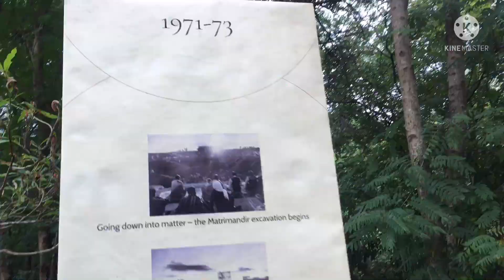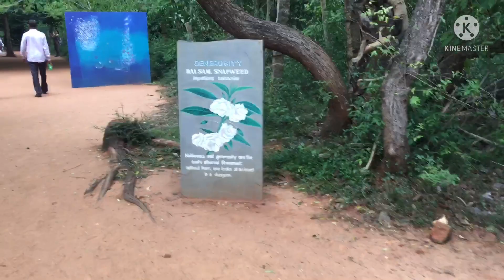PONDICHERRY VLOG||family trip ||Cafes&Quirky Auroville||Natural salt making with sea water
Hi guys